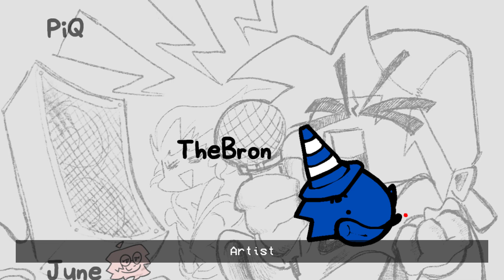NEVER EVER - FRIDAY NIGHT FUNKIN'-Gameplay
Description ENG-A Friday Night Funkin' mod based off of TackSFM's (me) never ever songs. The mod is planned to have more updates, but as of now you can play 4 songs as of now.

V1 SONGS:
Beast Battle
Hummer
Aether
August 27th

MORE SONGS IN FUTURE VERSIONS !!!
Мод Friday Night Funkin', основанный на никогда не известных песнях TackSFM (меня). Планируется, что мод будет иметь больше обновлений, но на данный момент вы можете воспроизводить 4 песни.

ПЕСНИ V1:
Звериная битва
Хаммер
Эфир
27 августа

БОЛЬШЕ ПЕСЕН В БУДУЩИХ ВЕРСИЯХ !!!
Credits
Directors
TackSFM
Director - Musician & Chromatic Maker
DeathWishFNF
Co-Director - Coder & Artist
Musicians
TackSFM
Chase Redding
Extra Musician
thebronjahames
Extra Musician
FrostyFrisk
Extra Musician
Artists
DeathWishFNF
Co-Director - Coder & Artist
Coders
Hype Logy.
Coder
DeathWishFNF
Co-Director - Coder & Artist
Animators
DeathWishFNF
Co-Director - Coder & Artist
cassregister
Animator
PiQ
Animator
Charters
InterludeToast
Charter
junebug__
Charter
DeathWishFNF
Co-Director - Coder & Artist
Special Thanks
thebronjahames
Made the MrBeast Icons
Кредиты
Директора
TackSFM
Режиссер – Музыкант и Хроматик
DeathWishFNF
Содиректор – программист и художник
Музыканты
TackSFM
Чейз Реддинг
Дополнительный музыкант
бронджахамс
Дополнительный музыкант
ФростиФриск
Дополнительный музыкант
Художники
DeathWishFNF
Программисты
Хайповая логика.
Кодер
DeathWishFNF
Аниматоры
DeathWishFNF
кассовый регистр
Аниматор
ПиК
Аниматор
Чартеры
ИнтерлюдияТост
Устав
июньская ошибка__
Устав
DeathWishFNF
Особая благодарность
бронджахамс
Сделаны иконки MrBeast
FNF CREDITS

@ninja_muffin99 - PROGRAMMING

ФНФ КРЕДИТЫ

@ninja_muffin99 - ПРОГРАММИРОВАНИЕ

ОСОБАЯ БЛАГОДАРНОСТЬ